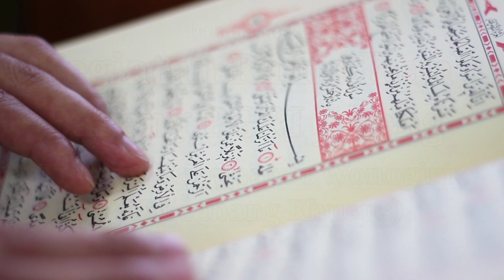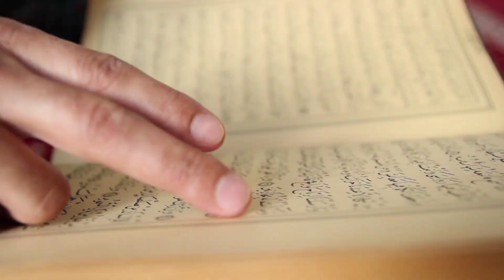LOMBA MTQ Hj. Hanung Indah Fitriyanti, S.Pd., M.Pd.I. Q.S. Al Isra' : 78 - 85